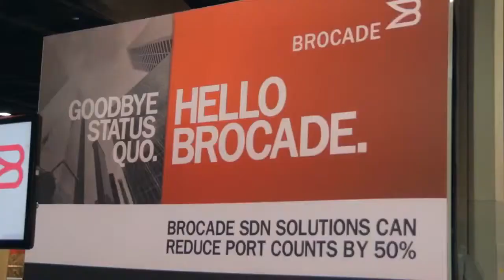Dave Wright | Openstack Summit 2014 [ Atlanta, GA ]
Dave Wright, SolidFire, at Openstack Summit Atlanta 2014 with John Furrier and Stu Miniman

n their second interview on day two of the OpenStack Summit 2014, theCUBE co-hosts Dave Furrier and Stu Miniman, with SolidFire CEO Dave Wright discussed overall shifts in cloud infrastructure, challenges and highlights of OpenStack, and how SolidFire is blossoming in the market.

Wright answered Furrier’s first question, a request for an update on what he had presented at the keynote, by addressing how OpenStack has “emerged as an operating system for the next generation datacenter.” He described how IT is moving away from the silo infrastructure, and people are looking for ways to “break down the silos and move to scale-out databases.”

Next, Miniman asked Wright to talk about active infrastructure and comment on how converged architecture and OpenStack mesh together. Wright responded that, although Openstack has gotten simpler, “what’s really missing is something that puts all pieces together.”

Miniman bounced off Wright’s reply, mentioning that SolidFire offers the first product to helps mediate the complication. Wright agreed, mentioning that he believes the strength of his product is its “community-based, multi-vendor” approach that provides “the best from the community.”

Miniman wondered about SolidFire from a hardware standpoint, asking Wright to comment on his company’s relationship with Dell and Red Hat. Wright mentioned that Dell has been a longtime leader dedicated to OpenStack. He stated that Red Hat became “the distribution of choice” because of its position in the open source community. The alliance between these two companies, Wright mentioned, made them a “natural union for our first agile infrastructure.”

Furrier asked Wright about their usage structures, and whether SolidFire is more IOPS focused with solid state drive (SSD). Furrier also inquired whether “that is their primary use-case or whether [they're] doing Big Data in SSD as well.”

Wright responded that they have a mix of workloads, which he considers a strength of their storage environment. One of the promises of SolidFire, he highlighted, is that it’s a “platform with a tremendous amount of performance, but very cost effective.”

Wright detailed that SolidFire’s relationship with OpenStack has been ongoing for two years — he believes in their “vendor-neutral, community-based, open-sourced approach.”

When asked for an OpenStack update from his own perspective, Wright mentioned he believes OpenStack has “reached a level of maturity that a lot of commercial software never gets to.” He described Openstack as “production ready” and cited customers running OpenStack “at large scale, in production.”

Wright also underscored that OpenStack has grown tremendously in breadth “far beyond basic compute and storage to platform technologies.” He was sure to acknowledge, though, that while it’s “easier than ever to get started,” there’s also a “very rich ecosystem of products to consider.” His own agile infrastructure offers a “simple, clean, standards-based approach to OpenStack” that people can build on to incorporate their own preferences.

Miniman also asked Wright to comment on SolidFire’s involvement in the creation of Cinder: “Who’s helping build that? Where is the innovation coming from?”

Wright explained that early on, Solid fire realized that block storage was important. They helped work on the breakout of Cinder from Nova. Now, Wright describes Cinder as a “robust storage management platform” that is “vendor-neutral,” and to which many vendors and customers contribute.

Next, Wright responded to a request for an update on SolidFire. He responded that his company experienced “700 percent growth.” Despite this advance, Wright stressed that SolidFire has a very pragmatic approach; they’re not just out to solve “performance problems” but to take on “bigger problems around agility, efficiency, and scaling infrastructures.”

To conclude, Furrier asked Wright to consider, “what’s so important about this year” for OpenStack. Wright expressed that he believes the “breakaway velocity” with which Openstack has been embraced means that it’s “going to be part of the industry for a long time to come.” He also mentioned that OpenStack is one of the most talked about technologies “for a good reason.”